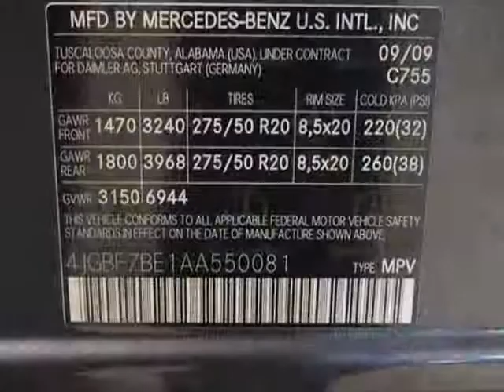2010 Mercedes-Benz GL-Class 4MATIC 4dr GL450 SUV - Marietta, GA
Momentum Motorcars Inc., Marietta, GA - REAR SEAT DVD ENTERTAINMENT, PREMIUM 2 PAKCAGE, APPERANCE PACKAGE